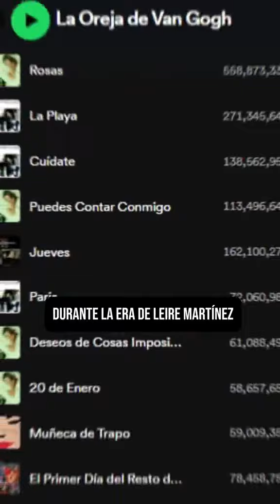Jueves de La Oreja de Van Gogh: 20 años de la tragedia que inspiró la historia de la canción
Jueves de La Oreja de Van Gogh - Oficial es la canción más popular de la banda con Leire Martínez como voz principal. Han pasado 20 años de aquel 11 de marzo de 2004, fecha mencionada en la composición de Xabi San Martin; un hecho que afectó a miles de familias del mundo, especialmente de España